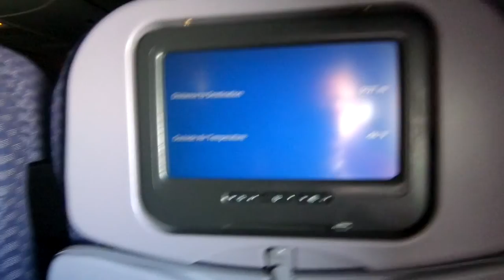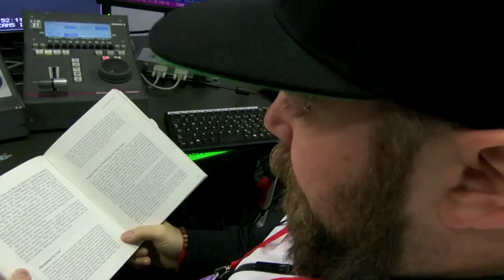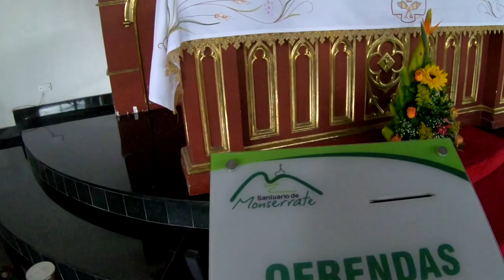WicosWorld 1 - 12 Days in Bogota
Documenting a recent trip to the wonderful Bogota for WTA Tennis.

All footage was filmed on GoPro6 and edited on Premiere Pro.